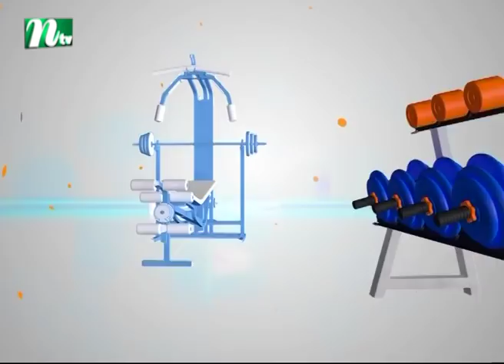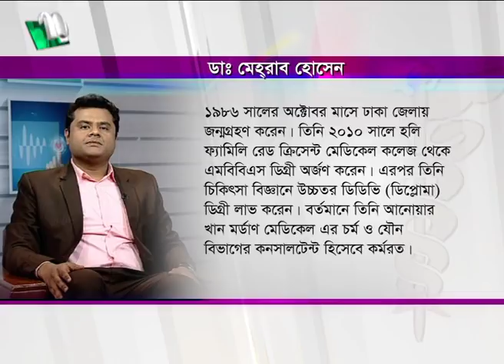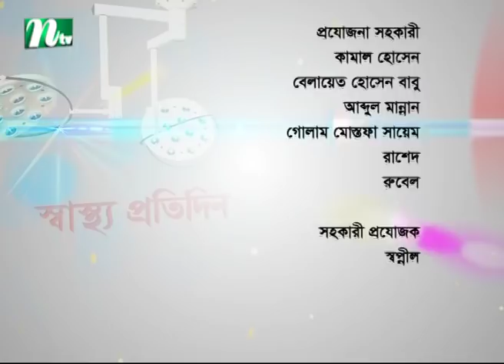টপিক্যাল স্টেরয়েড অতিরিক্ত ব্যবহারে জটিলতা কী | ডা. মেহরাব হোসেনের পরামর্শ | স্বাস্থ্য প্রতিদিন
Complexities of excessive use of topical steroid | Shastho Protidin | Episode 3412 | Advised by Dr. Mehrab Hossain | Presented by Dr. Shanjida Hossain | Produced by NTV | Country: Bangladesh 💙 Make sure to Subscribe to NTV HEALTH and Turn the Notifications Bell 🔔 ON!